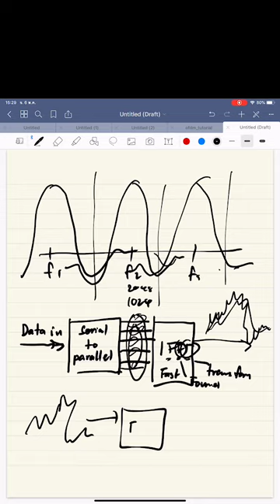ENE 424 การสื่อสารไร้สาย: OFDM (2)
KMUTT Thailand
ENE/EIE 424 Mobile Communication
OFDM (2)